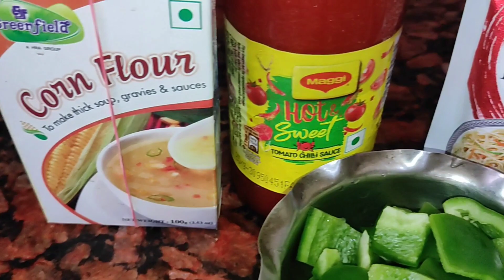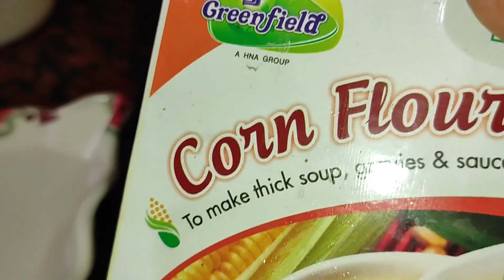Restaurant style Chilli Fish recipe | 10 min এ রান্না করে ফেলুন